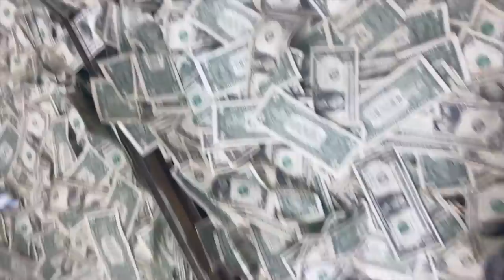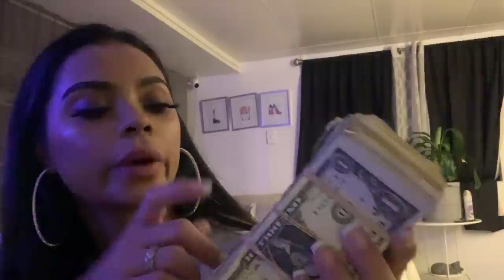STRIPPER VLOG: Get Ready with me for work ! stripper vlogs adayinmylife genvlogs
Heyyy 💕 open me for all the details ↓

Let’s give this video a thumbs up !! 👍🏼

~ REMEMBER  ALWAYS CHECK MY COMMUNITY POST HERE ON YOUTUBE IT'S WHERE I POST MOST OF MY ANNOUNCEMENTS ❤️❤️